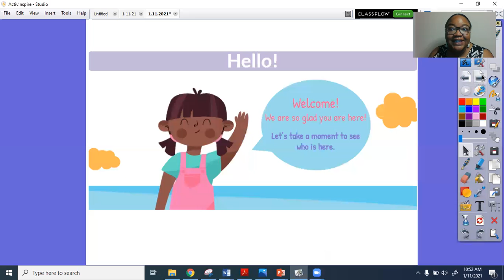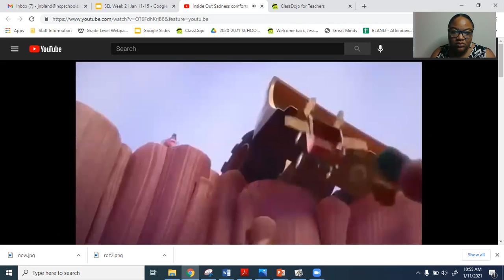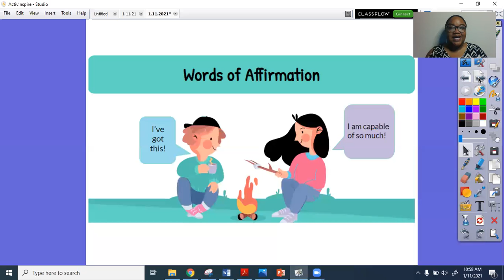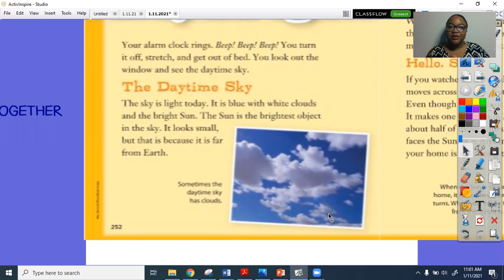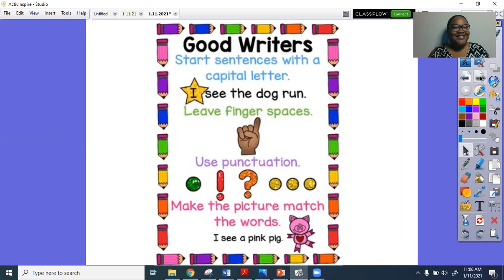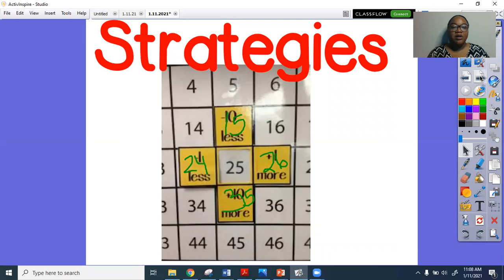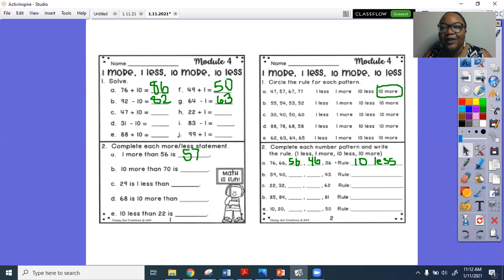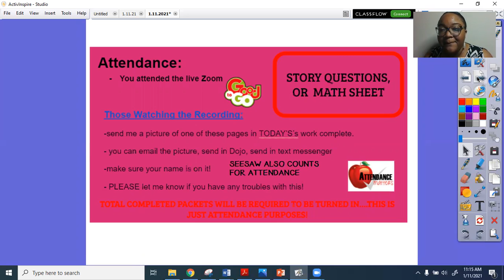1.11.21 BLAND LESSON